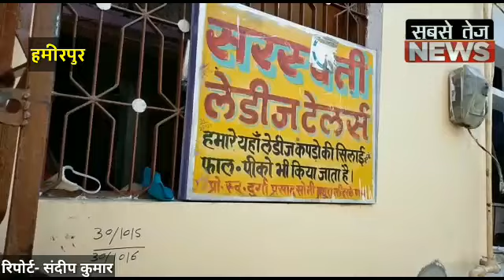विधवा महिला के जज्बे को सलाम।sabsetejnews